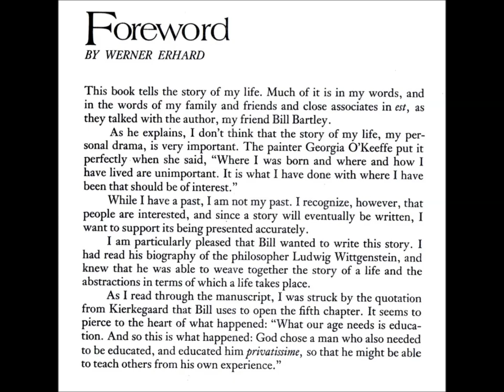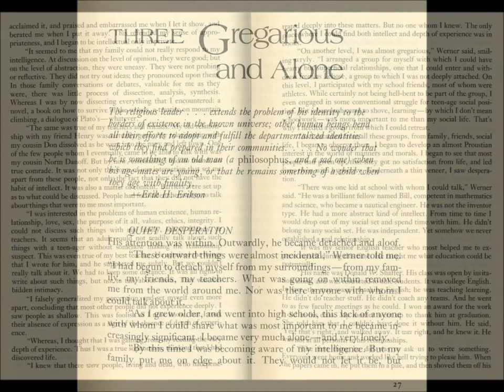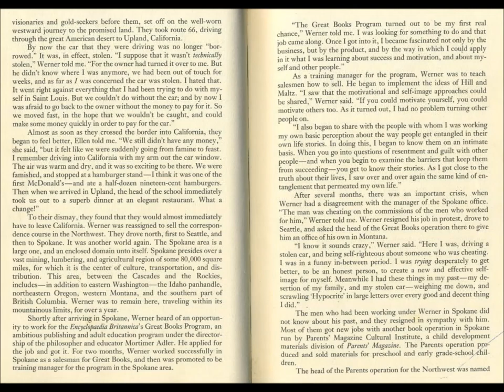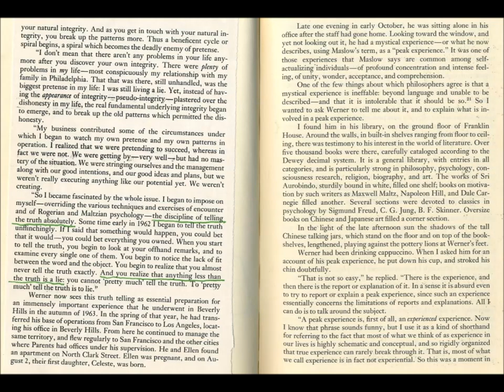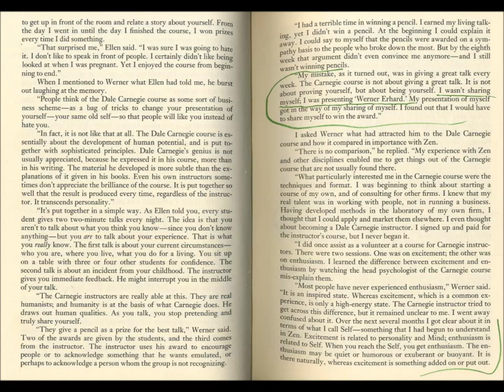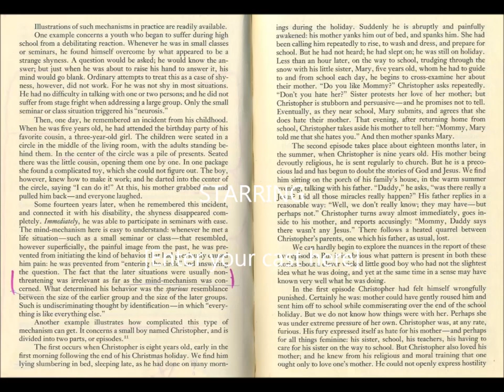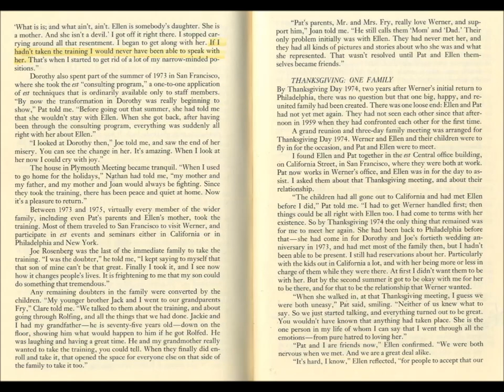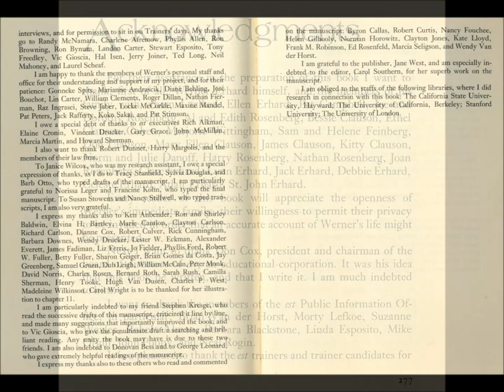Werner Erhard - The Transformation of a Man BOOK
Space bar is pause left right arrows 5 seconds